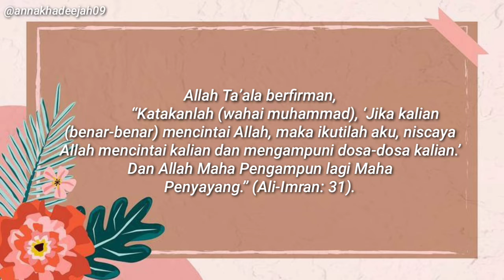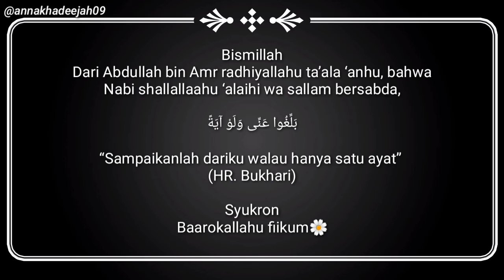Akibat tidak menjaga lisan, terlalu meremehkan hal ini :( || Ustadz Dr. Syafiq Riza Basalamah, MA